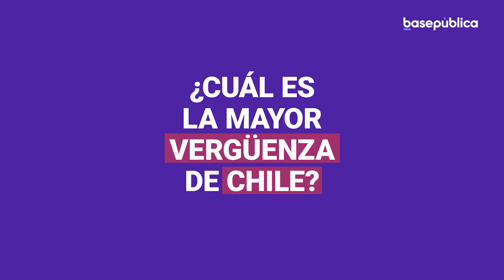Jorge Gaju, Fundación Emplea - “Para los y las Constituyentes”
En este nuevo video de nuestra sección “Para los y las Constituyentes”, Jorge Gaju, director ejecutivo de Fundación Emplea asegura que lo más importante  que los constituyentes deben saber es que la población es diversa y tiene anhelos muy distintos, por lo que debemos darle oportunidades de acuerdo a lo que necesita cada uno.

Junto a las fundaciones, empresas y ONGs que conforman las diversas alianzas con propósito de basepública, queremos ser un aporte para avanzar hacia un Chile diverso y dialogante.